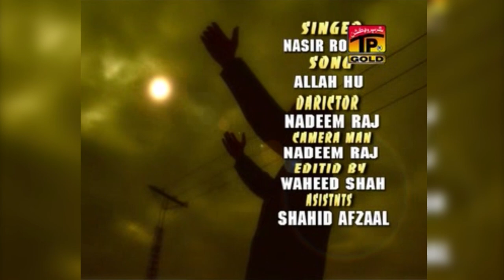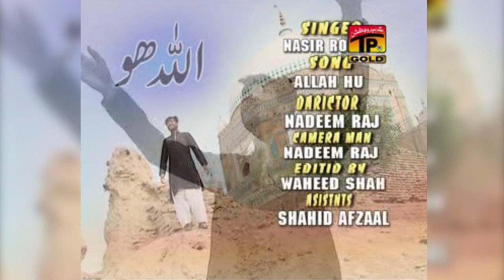Okhey Penday Lamiyan Ni Rahwan Ishq Diyan | Nasir Mehmood Roshan | (Official Music Video) Tp Gold